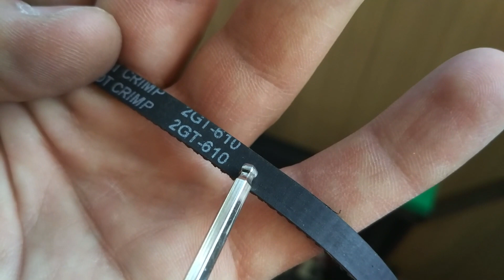Установка второй ОСИ Z на 3D принтер Creality Ender 3